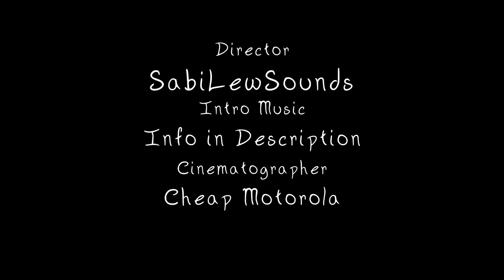Mountains -- PJ Sessions - unProcessed Jams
I wrote this song as part of the Songtober2022 series

It's taken me until now to upload it

I wrote it contemplating invisible illnesses and chronic illnesses

Mountains - Lyrics
Everyday is another climb
another time that I fight
to breathe

about mountains
life is easy as me

Everyday is another mask to wear
to believe

Was I worth it?
Am I worth it?
Should I stand up?
I'm just lazy...

Can I trust it?
Should I let go?
I'm just a bitch